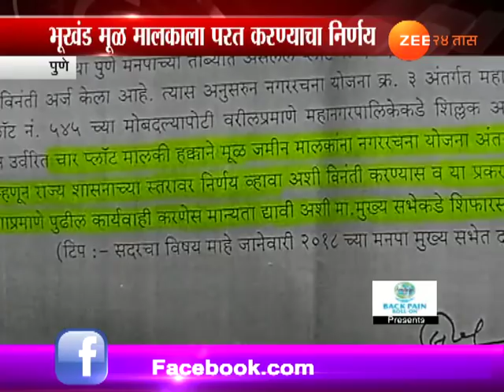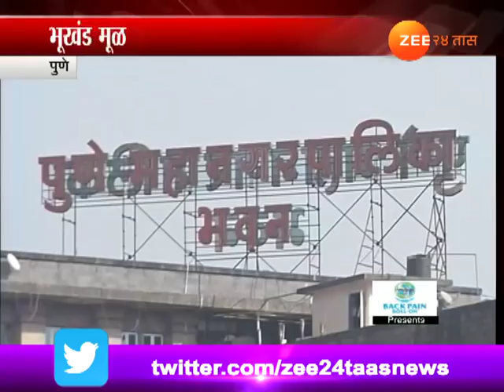पुणे | भूखंड मूळ मालकाला परत करण्याचा निर्णय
Pune All Party Leaders United For Land Fraud